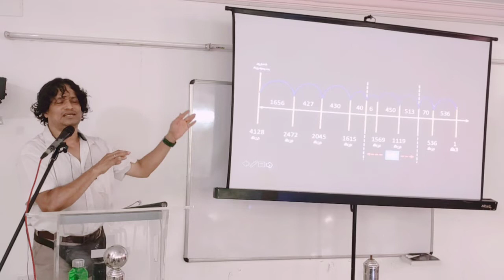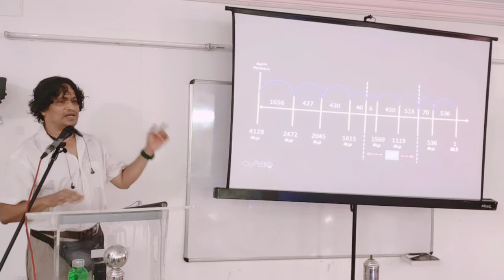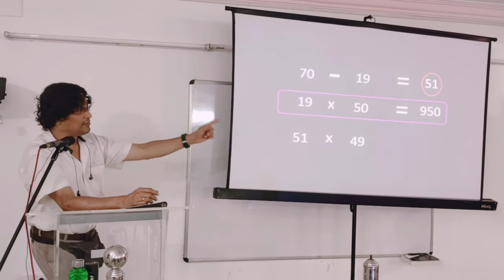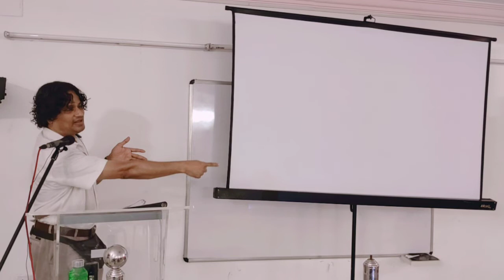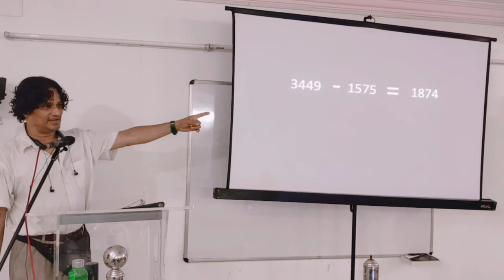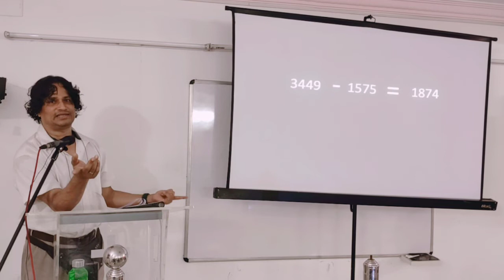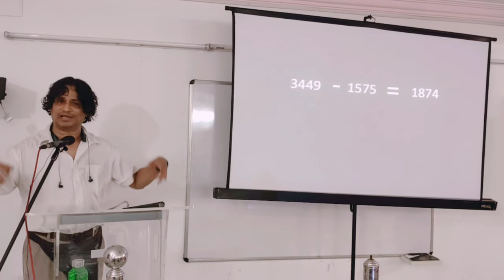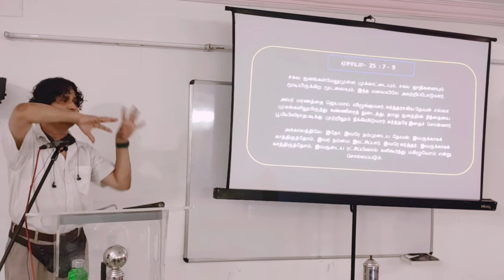TAMIL - THE JUBLIEE LAW .....BY BR KHURRSINO MIRANDA ( Tambaram, Chennai )